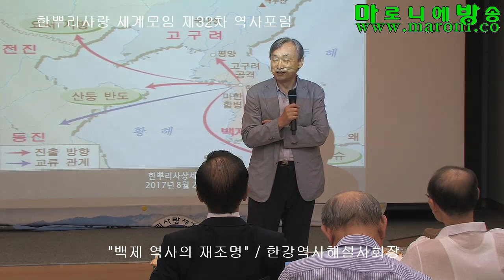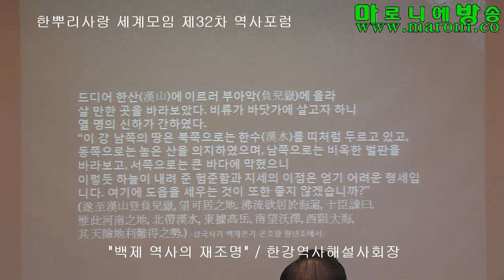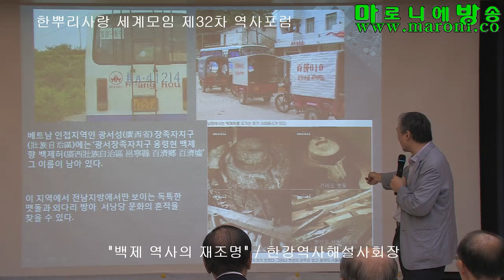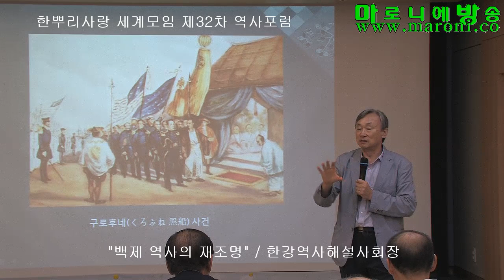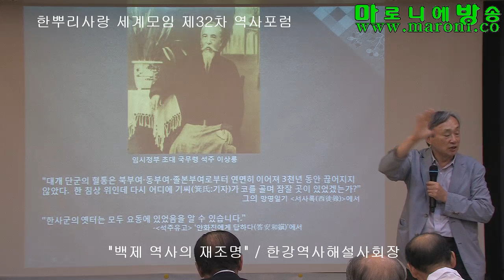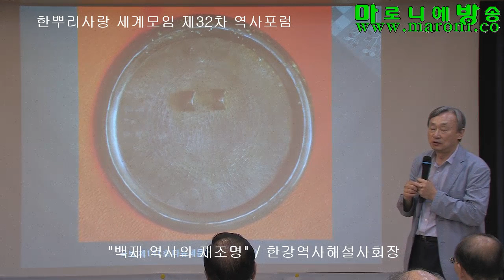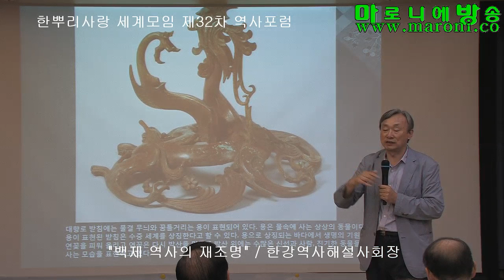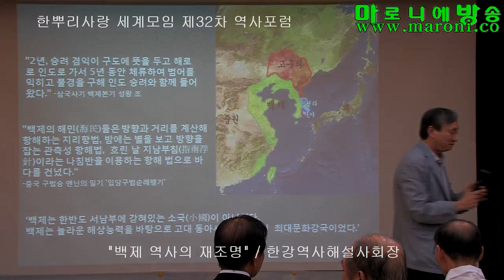[한사모] 백제 역사의 재조명-조영희 한강역사해설사회장/한뿌리사랑 세계모임 제32차 역사포럼_20170824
“역사를 잊은 민족에게 미래가 없다.” 민족사학자 단재(丹齋) 신채호(申采浩 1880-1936)의 말이다. 역사는 물론 과거의 사실이다. 이렇게 역사를 단순한 과거로만 여기면 그 여사는 ‘박제된 동물’에 지나지 않는다. ‘죽은 역사’가 된다. 그 역사를 오늘에 연결 지을 때 비로소 역사는 살아서 꿈틀댄다. 그래서 영국의 역사학자 E.H.카(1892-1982)는 “역사는 과거와 현재의 끊임없는 대화”라고 말했다.

민족은 역사를 단순하게 과거와 현재가 부단하게 대화하는 것에 국한하지 않았다. ‘과거의 사실’이 오늘에 되살아나 미래로 연결될 대 비로소 역사는 제 기능을 다하는 것으로 우리 선조는 보았다. ‘과거의 사실’ 역사를 통해 우리 민족은 이 민족의 미래를 찾았고 젊은이들에게는 호연지기(浩然之氣)를 일깨워 준 것이다.

민족사학자들은 역사는 민족의 혼(魂)과 얼을 담아 민족의 미래를 밝혀야 한다고 했다. 일제강점기 독립운동가이자 사상가인 백암(白巖) 박은식(朴殷植 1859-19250은 역사는 ‘국혼’(國魂)으로, 신채호는 ‘낭가사상’(郎家思想)으로, 문일평은 ‘조선심’(朝鮮沈)으로, 위당(爲堂) 정인보(鄭寅普 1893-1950)는 ‘민족의 얼’로 각각 강조하며 조선인들의 민족적 자존심을 고취했다. 그 혼이나 얼을 잃은 역사는 ‘죽은 역사’라고 했다.

“누구나 어릿어릿하는 사람을 보면 ‘얼’ 빠졌다고 하고 ‘멍’하니 앉은 사람을 보면 ‘얼’이 하나도 없다고 한다. 사람의 고도리는 ‘얼’이다 ‘얼’이 빠져 버렸을진대 그 사람은 꺼풀사람이다.” 정인보는 ‘얼’은 인간 존재의 핵심이며 역사의 원동력이라고 했다. 그는 “역사의 줄기를 찾는 것은 역사의 밑바닥에서 천추만대를 이리관하는 ‘얼’을 찾는 작업이며, 역사가는 낱낱의 역사적 사실을 탐구하여 궁극적으로는 역사의 뼈대인 ‘얼’의 큰 줄기를 찾아야 한다”고 강조했다.

백제의 역사에 백제인들이 혼이 과연 있는가? 백제역사가 가슴에는 백제의 얼이 살아 숨 쉬고 있는가? ‘백제’하면 흔히 충청·전라도를 떠올린다. 서울의 나이를 600년으로 계산해 서울과 백제는 전혀 관계가 없는 것으로 여긴 것이다. 백제는 한반도 서남부지역에 자리한 삼국(고구려 신라 백제) 중 가장 작은 나라로 생각했다. 국력도 문화도 그 삼국 중 꼴찌로 취급하였다.

‘의자왕’ ‘삼천궁녀’ ‘계백장군’ ‘개로왕’ 백제하면 쉽게 떠올리는 단어이다. 패배와 슬픔을 상징하는 단어이다. 백제는 작은 영토에서 국력이 약해 늘 외세에 눌려 패배하고 아픔을 겪어야 하는 슬픈 나라로 상상하였다. 일본인과 중국인들은 백제의 역사에서 ‘백제의 혼’을 철저히 지워버렸다. 그 ‘죽은 역사’를 조선인들에게 부단히 세뇌시켰다. 백제역사의 참 모습은 거의 사라진 것이다.

백제가 고구려 평양까지 공격해 고구려의 고국원왕을 살해하고 중국 요서지방에 ‘대륙백제’의 영토를 두었다는 사실이 여러 사서(史書)에 나오고 이를 뒷받침하는 중국인들의 증언이 계속 나오면서 백제역사의 속살이 조금씩 보이기 시작하고 있다.

여기 저기 조각처럼 흩어져 있는 그 백제역사의 토막을 하나씩 찾아내 백제 그 나라의 참모습을 그려보았다. 백제는 한반도의 서남부지역에 묶여있는 그렇게 작은 나라는 아니었다. 동남아시아 지역까지 화발하게 진출해 넓은 세계를 누비고 다녔던 해양 국가였다.

그 백제는 중국의 요서지방에 진출해서 대륙을 경영하였던 최대강역을 자랑한 대국(大國)이었고 일본이 큰 나라로 섬기는 백제였다. 또 문화와 역사 경제력에서도 대단히 강력한 대국(大國) 백제 그 참모습을 한국과 중국 일본 등지의 문화유산을 짚어가며 그려보았다.-조영희 한강역사해설사회장-